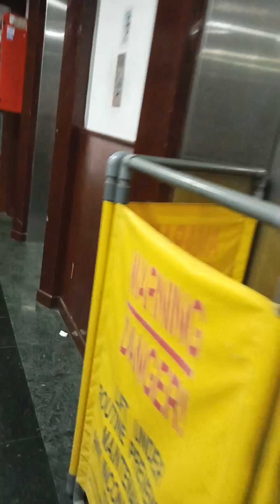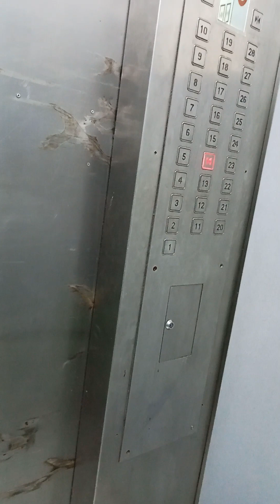One down, one to go. 🚶🏾‍♀️